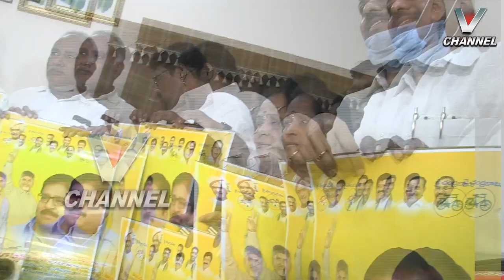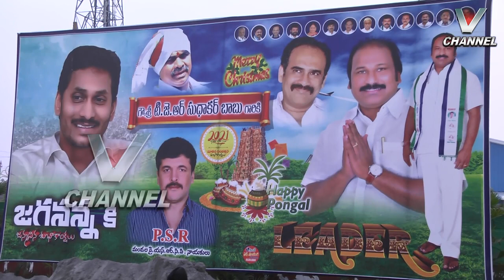V NEWS | 27.12.2020 - 7.30 PM